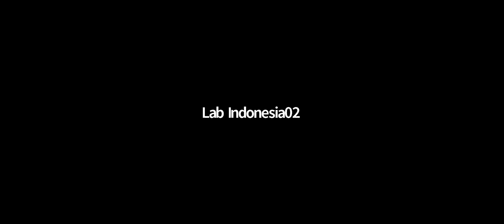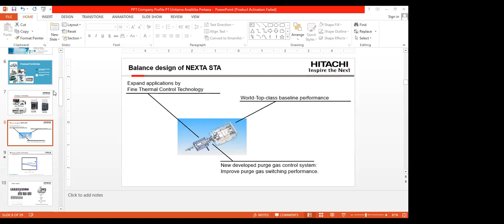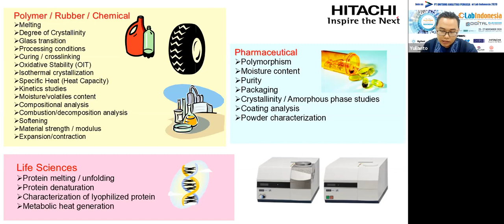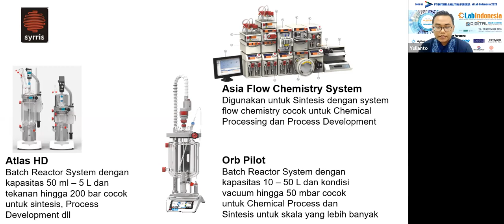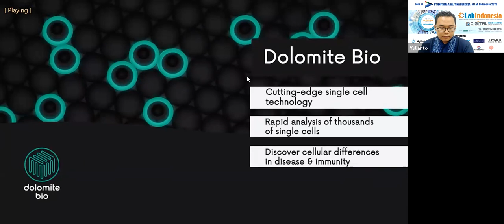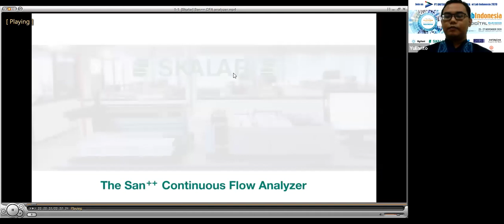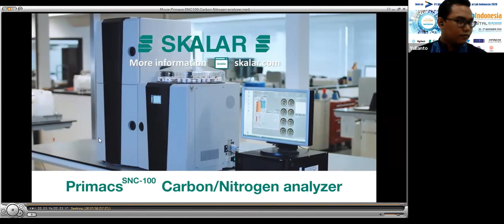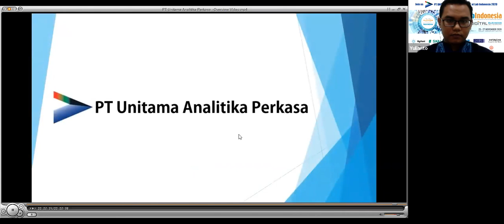Lab Indonesia DBN DAY 2 - Room 3 Session 3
Title: Give the best solution for analytical instrument with PT Unitama Analitika Perkasa
Speaker: Ms. Arrum Larasati (SALES ENGINEER)
Day/Date: Thursday, 26 November 2020
Presented By: UNITAMA ANALITIKA PERKASA, PT